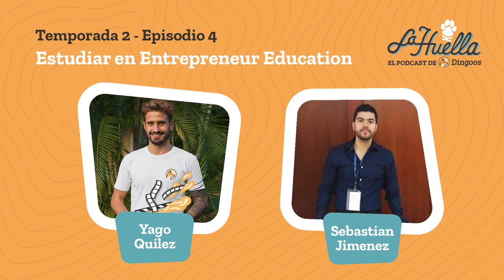T2E4. Estudiar en la escuela Entrepreneur Education Australia. PODCAST🎙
En este episodio os hablaremos sobre estudiar en la escuela Entrepreneur Education en Australia junto a un invitado muy especial: Sebastian Jimenez, Representante en España & toda Latinoamérica.

Te contaremos todo lo que necesitas saber una de las escuelas mas demandadas de Australia como dónde se encuentra Entrepreneur Education, que cursos se imparten en esta escuela, cómo de competitivos son en los precios de sus cursos, cuáles son las cualidades de Entrepreneur Education y mucho más.